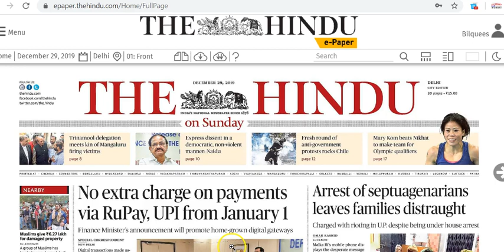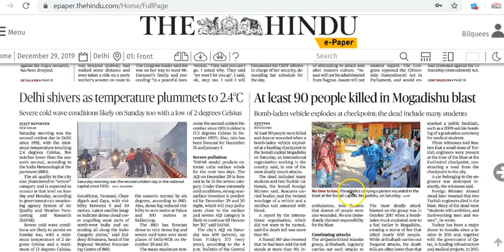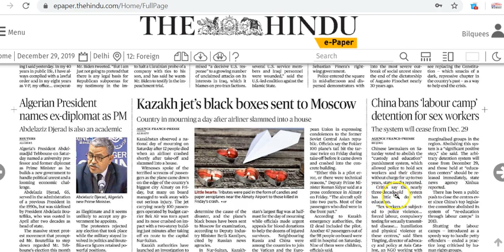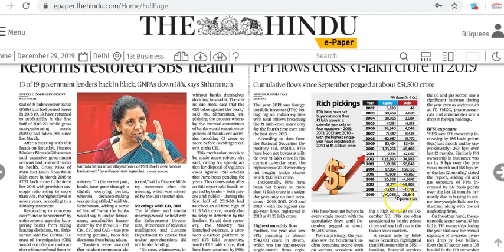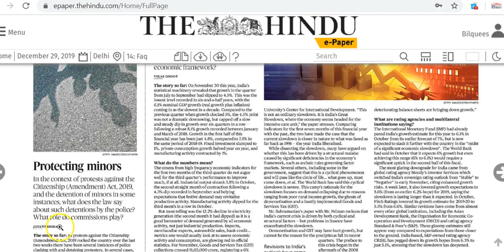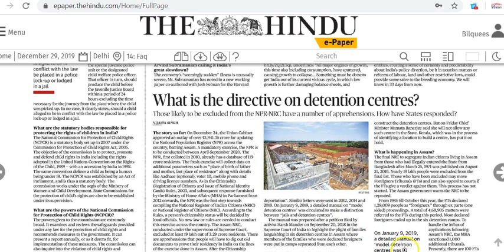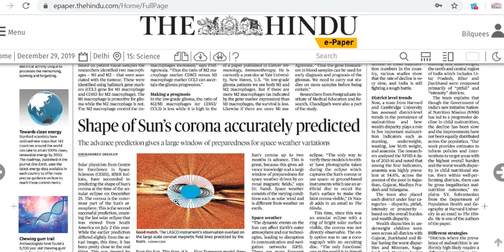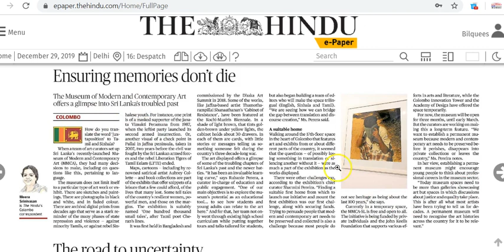IAS Daily CurrentAffairs2019 | The Hindu Analysis by Mrs Bilquees Khatri (29 December 2019)